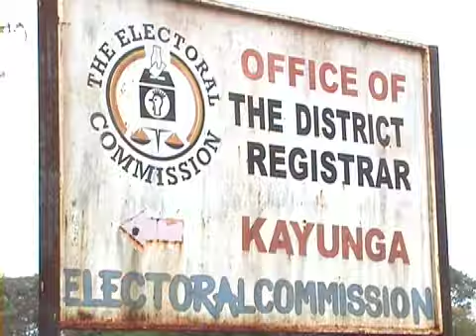Kayunga ready for crucial vote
Preparations for the elections tomorrow in Kayunga district are set, with uniformed and non-uniformed police officers  deployed in the area to keep security during and after the election.